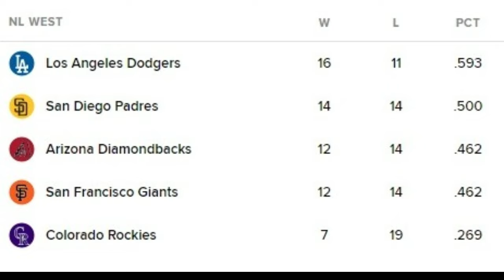YOSHINOBU YAMATO tiene su MEJOR APERTURA en MLB / DODGERS BARREN SERIE vs NATIONALS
Yoshinobu Yamamoto tiene una enorme exhibición en la lomita de las responsabilidades y concreta su mejor apertura en MLB. El serpentinero japonés se fajó en el montículo para darle la victoria a los Dodgers, que al final, barrieron a los Nacionales de Washington. De esta manera, la organización angelina tiene cuatro  victorias en fila. Aquí en "La casa de los Dodgers" hablamos sobre este importante triunfo en Grandes Ligas.